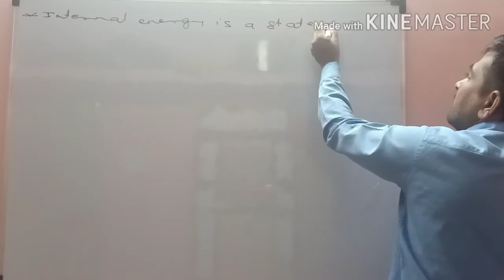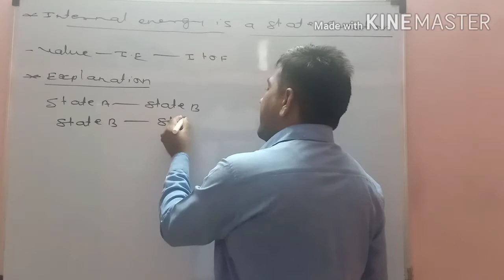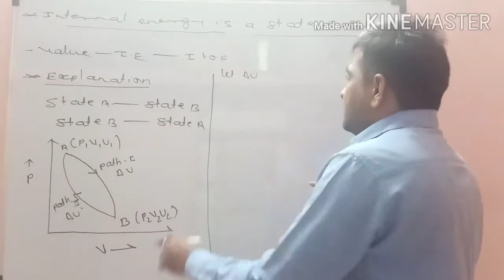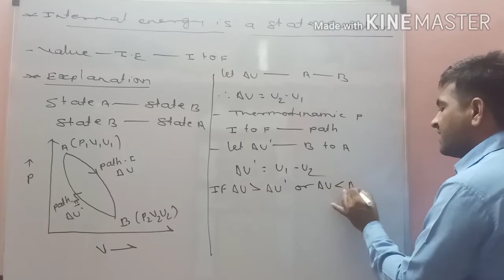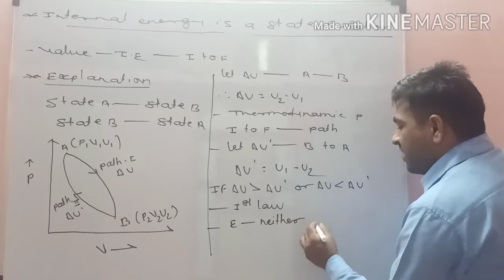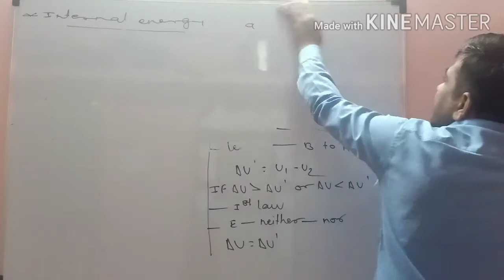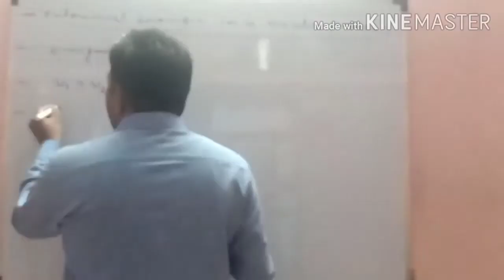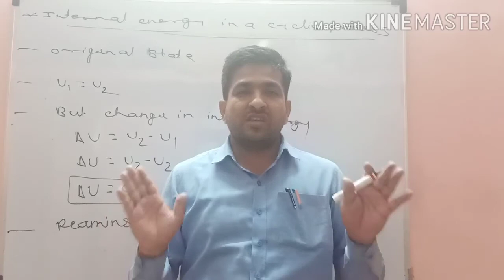Internal energy is a state function, Internal energy in a cyclic process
Topics: Chemical Thermodynamics
Class: XII( science)
Board/MH-CET